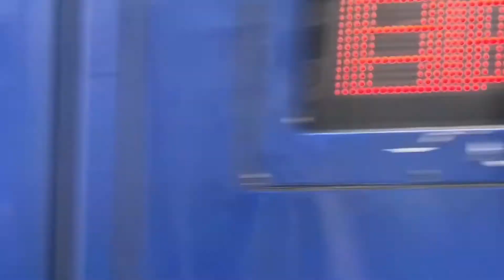【Nゲージ】KATO JR四国2000系&N2000系 鉄道模型走行動画#32